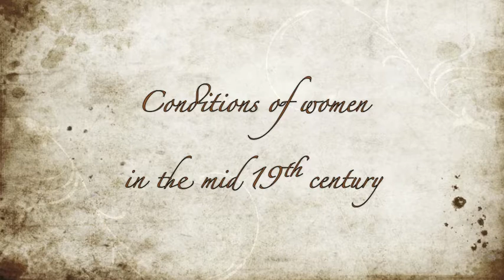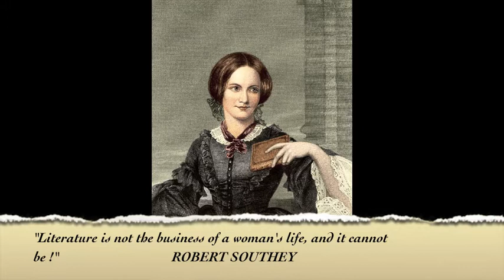Women in Great Britain in the mid 19th century